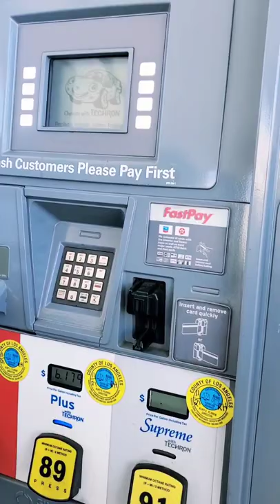Money Money Money